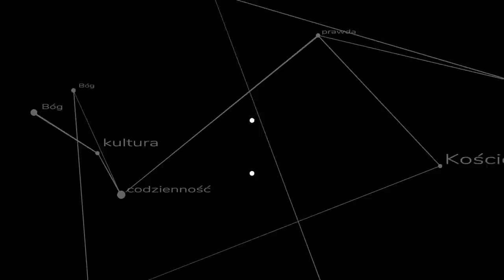Kto jest zagrożeniem dla Kościoła - odpowiedź na film o. Szustaka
Kto lub co stanowi zagrożenie dla Kościoła w pierwszej połowie XXI wieku?

Przepraszam za trzaski - zrobiły się jakieś spięcia na mikrofonie.